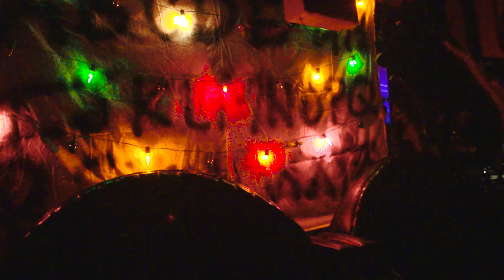Terrakroma & Noise Revolt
This Satruday Terrakroma & Noise Revolt get together for this epic collaboration and are proud to present Secret Cinema (Amsterdam) in Los Angeles Oct. 6th